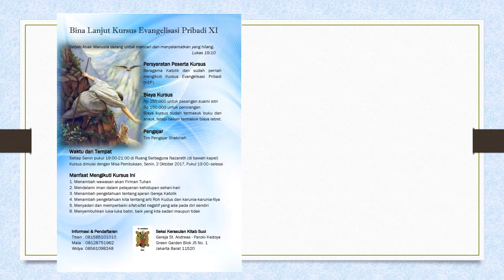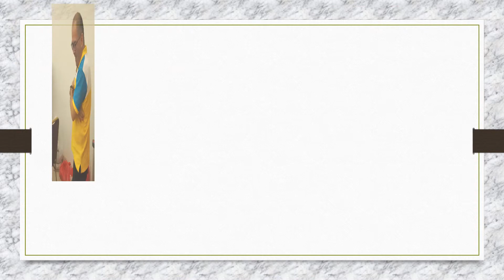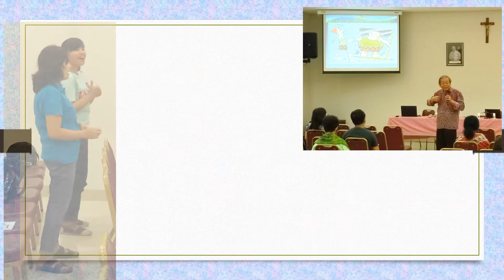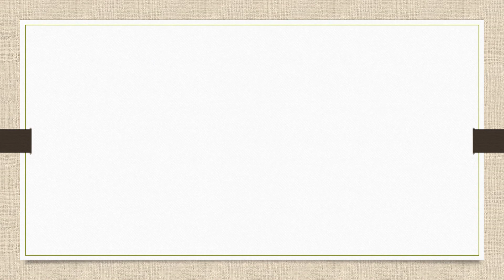Album Foto BLKEP XI St. Andreas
Album Foto BLKEP XI Gereja St. Andreas, Paroki Kedoya